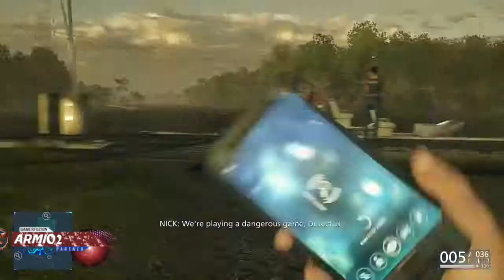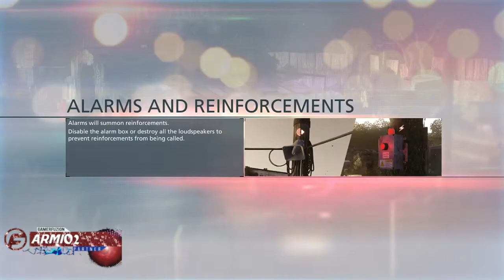Battlefield Hardline Walkthrough Gameplay Part 4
Battlefield Hardline Walkthrough Gameplay Part 4 No Commentary.